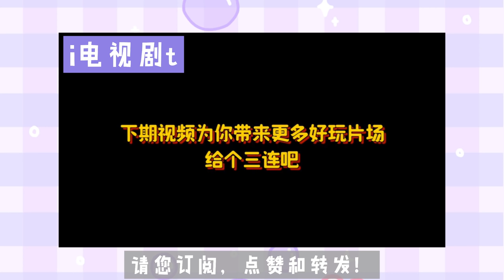【甄嬛传花絮】那些好玩的片场趣事合集（一）| 赌你从未看过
《甄嬛传》是北京电视艺术中心于2011年出品的清装宫斗剧，由郑晓龙执导，流潋紫、王小平编剧，孙俪、陈建斌、蔡少芬、刘雪华、李天柱、蒋欣、李东学、陶昕然等主演。